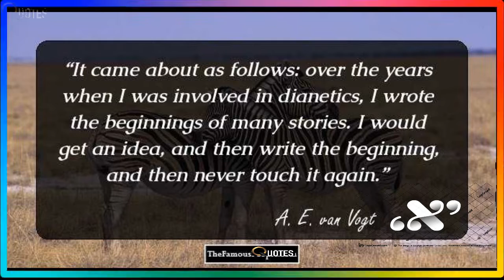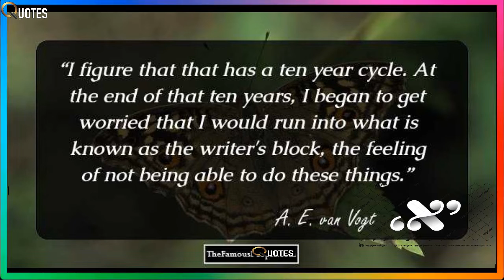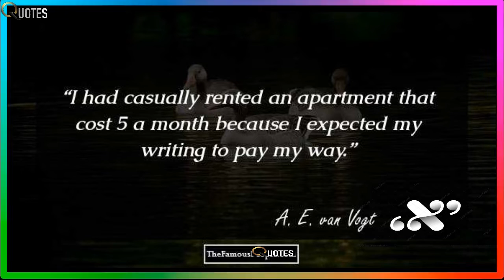24 Notable Quotes By A. E. Van Vogt For Sci-Fi Scribblers Most Powerful Quotes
The insight and experience of others is a valuable source of inspiration and motivation. And learning from successful leaders and entrepreneurs is a fantastic way to grow.

Life throws curveballs. And while there might be blockers to success, it's imperative to keep pushing with the knowledge mistakes will be made and failure is inevitable.

Allow these inspirational quotes about life to give you an extra pep in your step whenever you may need it. Keep these life quotes bookmarked on your phone or computer to pull up and scroll through whenever you need a little pick me up.

ife is a beautiful journey that is meant to be embraced to the fullest every day. However, that doesn’t mean you always wake up ready to seize the day, and sometimes need a reminder that life is a great gift.
Life brings us as many joyful moments as it does downfalls, and although there are days we wish there was a manual to follow, it simply wouldn’t be the same without the spontaneity. The journey of life may not become easier as we grow older, but we do seem to understand it better as our perspectives evolve. Whether you’re embarking on a new adventure right out of school or you want to explore different paths in your personal life, it’s never too late to change what the future looks like.

If you’re in need of motivation and inspiration, these life quotes from Hoda Kotb, Meghan Markle, Reese Witherspoon, among others, are exactly what you need to hear. Advice from practicing self-love to having a sense of humor to being optimistic never grows old and will surely help you find the push you need to get where you’re going.
It's a truth universally acknowledged that the simple act of staying positive can make or break your day. Here, we've rounded up the best positive life quotes and sayings about positivity in order to help you maintain a spirit of optimism and joy throughout the entire year. No matter the season, these happy quotes will help keep you motivated and content. From the age-old truisms ("Folks are usually about as happy as they make up their minds to be," Abraham Lincoln once said) to quotes that will really make you think (like Jonathan Safran Foer's "You cannot protect yourself from sadness without protecting yourself from happiness"), there's something here for all types. And according to Marthe Troly-Curtin, scrolling through our favorite words of wisdom is an act of positivity too: "Time you enjoy wasting is not wasted time."

P.S. Feeling inspired? Be sure to check out our favorite love quotes, POPULAR quotes,Browse all quote categories to find the topic you would love to read world famous quotes. The categories we offer will make your task more easy, more precise and enjoyable.
Motivational Quotes
Life Quotes
Friendship Quotes
Funny Quotes
Happiness Quotes
Love Quotes
Success Quotes
Thoughtful Quotes

Ability Quotes  #
Action Quotes #
Advice Quotes
Age Quotes
Alone Quotes
Anger Quotes
Appreciation Quotes
Arrogance Quotes
Attempt Quotes Accomplishment Quotes #
Adaptability Quotes
Affection Quotes
Agony Quotes
Ambition Quotes #
Answer Quotes
Argument Quotes
Art Quotes #
Attention Quotes Achievement Quotes #
Adversity Quotes
Afraid Quotes
Aim Quotes
Angel Quotes
Apology Quotes
Army Quotes
Assets Quotes
Attitude Quotes
Baby Quotes  #
Beauty Quotes
Belief Quotes #
Be Yourself Quotes #
Bitterness Quotes
Blind Quotes
Brain Quotes
Brother Quotes Backward Quotes
Begging Quotes
Best Friend Quotes #
Bible Quotes #
Blame Quotes
Book Quotes
Brave Quotes
Buddhist Quotes # Battle Quotes
Behavior Quotes
Beware Quotes
Birthday Quotes #
Bless Quotes
Borrow Quotes
Broken Heart Quotes
Birth Quotes
Capitalism Quotes
Challenge Quotes #
Character Quotes
Cheating Quotes
Children Quotes
Christmas Quotes #
Clothes Quotes
Company Quotes
Compliment Quotes
Condemn Quotes
Confidence Quotes
Conscience Quotes
Courage Quotes #
Creativity Quotes
Cruel Quotes Caring Quotes
Chance Quotes
Charity Quotes
Cheer Quotes
Choice Quotes
Cigarette Quotes
Command Quotes
Compassion Quotes
Compromise Quotes
Condition Quotes
Conflict Quotes
Conversation Quotes
Courtesy Quotes
Crime Quotes
Culture Quotes Caution Quotes
Change Quotes #
Charm Quotes
Cheerfulness Quotes
Christianity Quotes
Circumstance Quotes
Common Sense Quotes
Complain Quotes
Computer Quotes
Conduct Quotes
Conquer Quotes
Cost Of Living Quotes
Crazy Quotes
Criticism Quotes #
Curiosity Quotes #

Day Quotes
Death Quote
Defeat Quotes
Destiny Quotes #
Energy Quotes
Enthusiasm Quotes #
Error Quotes
Example Quotes
Experience Quotes
Expression Quotes